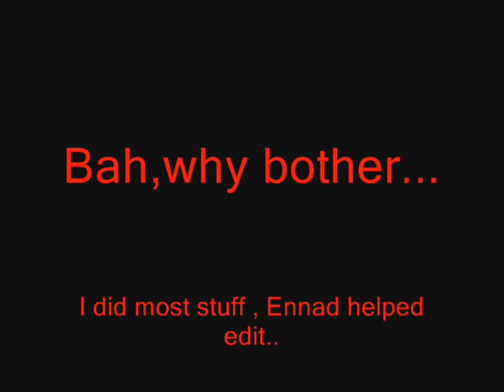fable,killing last boss.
killing jack of blades as dragon...
usually easy but fraps made it
hard...